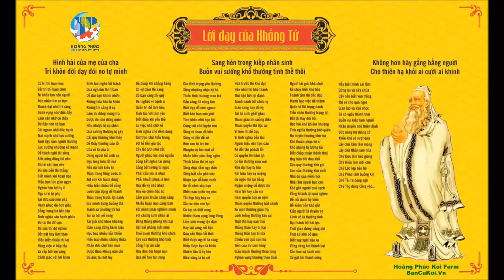Lời dạy của Đức Khổng Tử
Hoàng Phúc Koi Farm | Since2014
Công ty Cá Koi & Cảnh Quan Hoàng Phúc
Hệ Thống Siêu Thị Cá Koi & Cafe Koi - Thi công Hồ Cá Koi & Cảnh Quan Sân Vườn - Bảo Hành Cá Koi Trọn Gói

Hoàng Phúc Koi Farm không chỉ bán cá Koi; chúng tôi mang lại HẠNH PHÚC và giải pháp TIẾT KIỆM THỜI GIAN hơn cho Thượng Đế chơi Koi. Chúng tôi đam mê cá Koi, chơi cá Koi, kinh doanh cá Koi và biết cần phải làm những gì tốt nhất cho Hồ cá Koi của bạn.

Hoàng Phúc cung cấp dịch vụ cá Koi trọn gói từ: 1/ Thiết kế, thi công hồ cá Koi; 2/ Cung Cấp cá Koi có bảo hành; 3/ Cung cấp Dịch vụ vệ sinh, chăm sóc và bảo hành cá Koi trọn gói sau bán.

Chúng tôi khởi sự từ những điều nhỏ nhất, nhưng phục vụ với sự chân thành và chăm chút tỷ mỹ nhất, để thú chơi cá Koi thực sự mang lại HẠNH PHÚC đúng nghĩa cho người chơi Koi.

Tin rằng khi trở nên giàu có, Quý vị sẽ thực sự hiểu được giá trị của THỜI GIAN, TÂM HUYẾT VÀ CÔNG SỨC của bản thân và người khác. Xin hãy trân quý THỜI GIAN, SỨC KHỎE VÀ TIỀN BẠC của Quý vị, của bà con nông dân và anh em thợ thầy chúng tôi. Xin cảm ơn, chung tay xây dựng và Chào mừng Quý vị đến với CỘNG ĐỒNG KOIKICHI VIỆT NAM VĂN MINH, HẠNH PHÚC & TỬ TẾ.

Hãy chia sẻ cho bạn bè, đồng nghiệp để tiết kiệm tối đa học phí nuôi cá Koi hén. Love all!
     💬 Zalo Chăm Sóc Khách Hàng: 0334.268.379
     ☎ Tổng đài gọi Thần Tài: O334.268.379 - O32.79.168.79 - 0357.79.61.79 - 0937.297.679

✔ CHÍNH SÁCH BẢO HÀNH & HẬU MÃI DUY NHẤT CHỈ CÓ TẠI HOÀNG PHÚC KOI FARM
1/ BÁN CÁ KOI BẢO HÀNH 30 NGÀY, bao tất cả vấn đề bệnh phát sinh nếu có (*)
2/ Quà tặng tri ân Khách hàng: combo 2 chai * 10m3/chai thuốc dưỡng cá Koi về hồ mới
3/ Tặng gói dịch vụ hỗ trợ trong 7 ngày. Theo dõi tình hình sức khỏe Koi và hướng dẫn tận tình
4/ Bao 1 đổi 1 không mất thêm phí nếu có rủi ro xảy ra do bệnh
5/ Có Nhân viên Chăm Sóc Khách Hàng tư vấn tận tình & hỗ trợ kỹ thuật trong suốt quá trình nuôi cá Koi.

✔ HỖ TRỢ ĐẶC BIỆT
* GIẢM GIÁ 10% DỊCH VỤ VỆ SINH CHĂM SÓC HỒ CÁ KOI TRỌN GÓI/ THÁNG
* One-stop-shopping:
   Cung cấp thức ăn cá Koi, cám cá Koi nhập khẩu
   Cung cấp thuốc phòng và chữa bệnh cá Koi
   Cung cấp Vật liệu lọc, thiết bị hệ thống lọc hồ cá Koi…
Với nhiều ưu đãi hấp dẫn, phục vụ nhu cầu trọn gói cho Koikichi TRƯỚC – TRONG – SAU BÁN
* Miễn phí tư vấn, hướng dẫn khách hàng xây sửa hệ thống lọc hồ cá Koi đảm bảo yêu cầu kỹ thuật.
* TẶNG MIỄN PHÍ THIẾT KẾ 3D CHO KHÁCH HÀNG KÝ HỢP ĐỒNG THI CÔNG HỒ CÁ KOI & CẢNH QUAN SÂN VƯỜN

✔ VĂN HÓA PHỤC VỤ:
1/ Tôn trọng Khách hàng. Tư vấn tận tình và cung cấp đầy đủ thông tin để Quý vị ra quyết định.
3/ Tử tế và chân thành. Tiếp đón niềm nỡ và đối xử tốt với tất cả mọi người.
4/ Dịch vụ chuyên nghiệp, chăm sóc tận tình trước - trong - sau bán.
5/ Win-Win. Không cầu cạnh, không "chảnh dog".

Hoàng Phúc Koi Farm không phục vụ tất cả mọi người; nhưng sẽ nỗ lực hết mình để đáp ứng tốt nhất yêu cầu của Quý vị.
Chúc Quý Cô Chú Anh Chị Em có hồ cá Koi luôn khỏe mạnh.

🏯 Hoàng Phúc Koi Farm | Since 2014
🎏 Hệ Thống Siêu Thị Cá Koi & Cafe Koi - Thi Công Hồ Cá Koi - Bảo Hành Koi Trọn Gói
👉 Showroom CS2: 99 Lê Hồng Phong, Phú Lợi, TP. Thủ Dầu Một, Bình Dương
👉 TPHCM: đường 39, P Bình Trưng Tây, Quận 2, TP HCM (opening soon)

Hội Quán Xây Dựng - Kiến Trúc - Sinh Vật Cảnh - Bất Động Sản:
Hoàng Phúc Koi Farm Coffee (99 Lê Hồng Phong, Phú Lợi, TP. Thủ Dầu Một, Bình Dương)